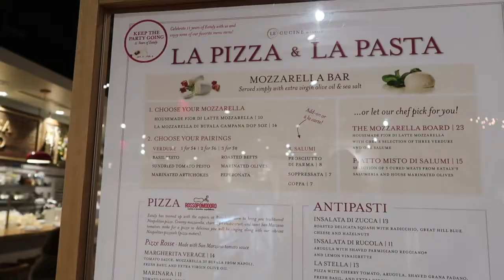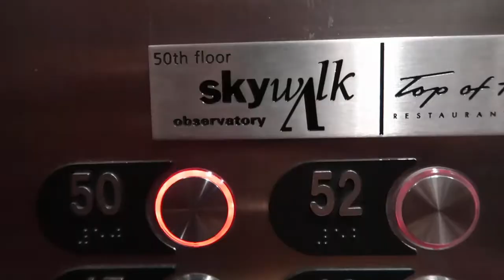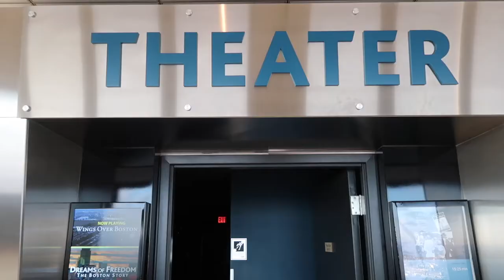Boston City Views: Prudential Building and Boston Public Garden